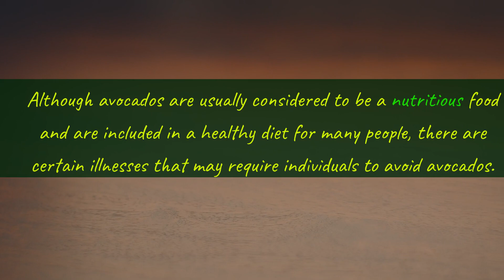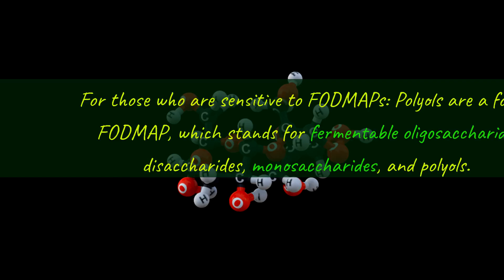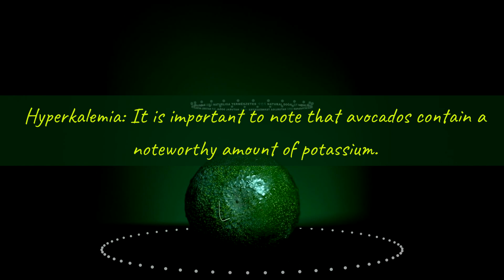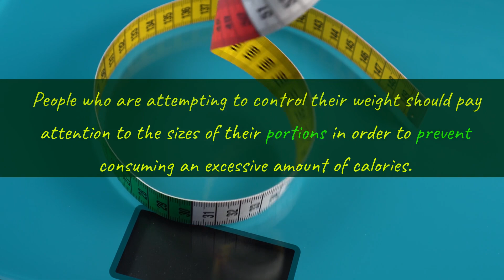AVOID AVOCADO IF YOU HAVE THESE HEALTH PROBLEMS !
If you have latex allergy or kidney issues, it's advisable to avoid avocados due to potential cross-reactivity or potassium levels. Always consult a healthcare professional for personalized advice.